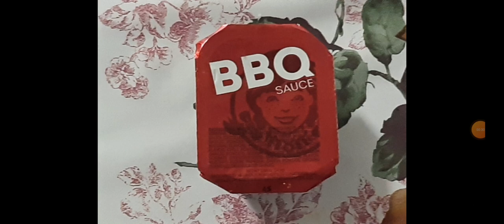I Love Summer 🏖🌞🏝